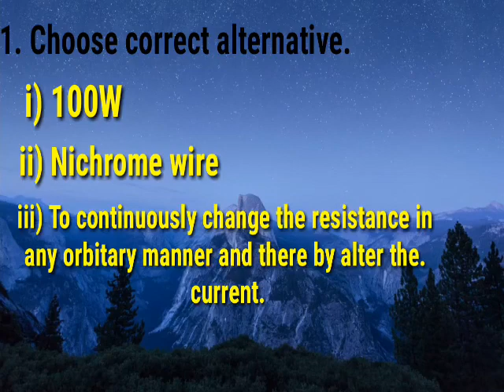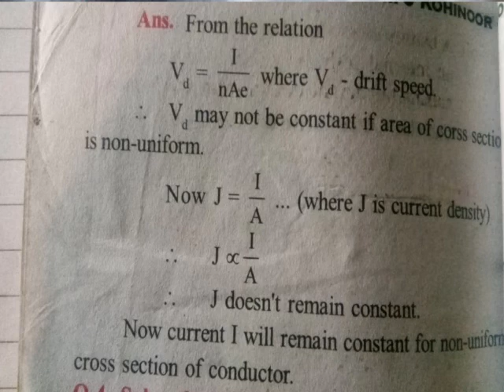11th students |New Syllabus| Physics Ch. 11 Electric Current Through Conductors Exercise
Hi friends ,
 This vedio is how to 99% marks on your exam time .
Maine iss vedio me tips and tricks De raha ho. To vedio ko end tak dekhiye .
How to scoar 99% marks in your exam time
in tips ko follow karo ,
1. syllabus ka sath rakhe .
2. Galtiyaan sudhare  Jo phichle exam ke time per apne kari thi.
3. Time manage karna shike .
Hamesha  apni self study kare . School se aate  hi jo school me shikhaya tha ho yaad kare . Jo problem apko ate nahi vo muje batana me uske uper vedio banauga .
Bas aap hame follow karte rahe .
धन्यवाद..▶️👍👍